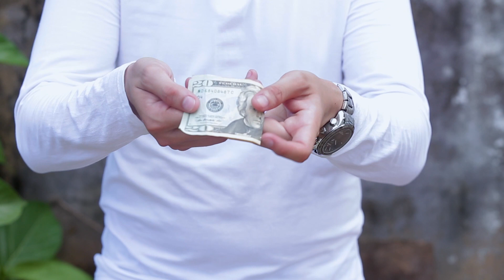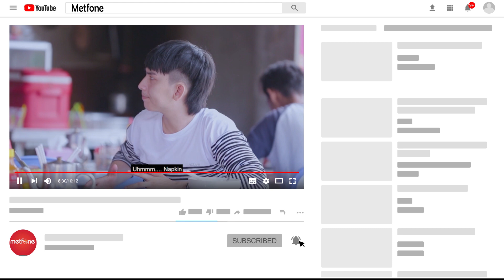ទឹកគ្រឿងTV - វគ្គ៤ by Metfone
រីករាយថ្ងៃឈប់សម្រាក!😊
តោះៗមកទស្សនា កំសាន្តអារម្មណ៍ជាមួយ ទឹកគ្រឿងTV វគ្គ៤ 😂😂
ធានាថាសើចរឹងពោះទៀតហើយ🤣🤣🤣
ចុចតំណរភ្ជាប់នេះដើម្បីទស្សនាវីដេអូ HD របស់ទឹកគ្រឿងTVនៅលើYouTube